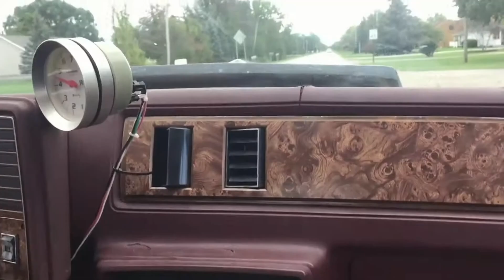Our 1971 El Camino ss goes away for the winter...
We take the el Camino over to Tony’s new property to store it in his new pole barn to give us extra room in the shop for blazer activities, that way we don’t have to worry about overspray when painting the roll bar and chassis on the 04 xtreme blazer, and give us plenty room to get the big block into fighting condition... and hope everyone has a great Christmas and new year, and our email is if anyone wants to reach us 😎✌️